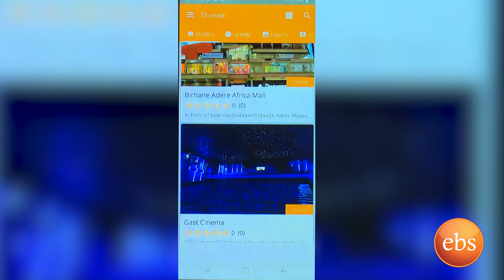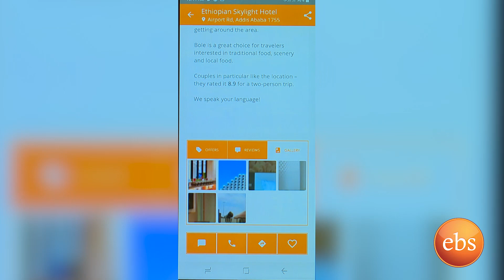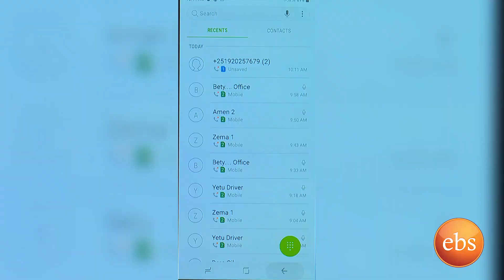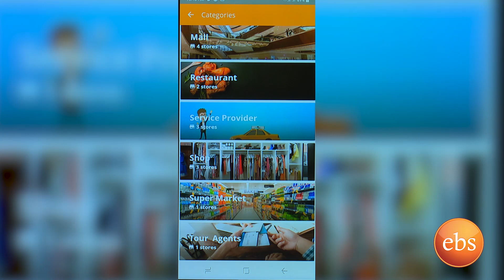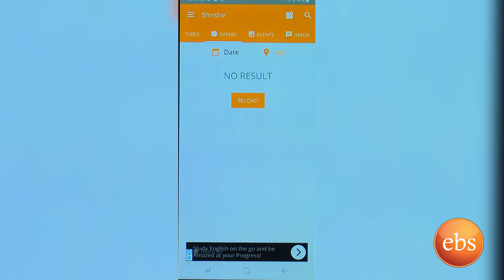ከተማችን የሚያስተዋዉቀን ሽርሽር አዲስ የሞባይል አፕልኬሽን በቅዳሜ ከሰዓት